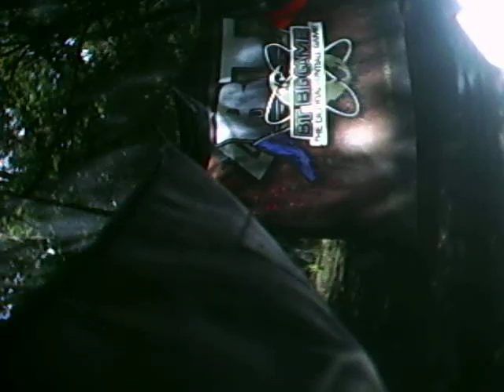Raw Uncut Footage. Two Speed Ball Games, Dropzone Paintball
these two games i got tagged twice b/c i ended up being the last guy on our team both games so i had to go against 3 other guys that were going right and to the left and in the middle so i was pretty much screwed